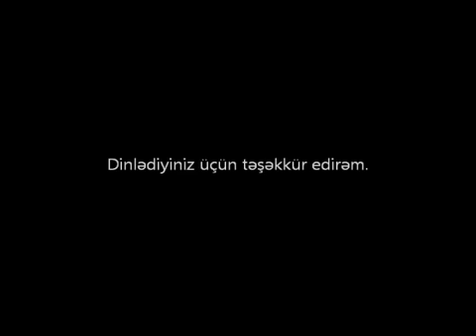Haci Sahin - gunahin tesiri